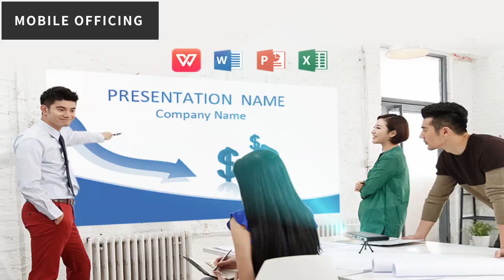DLP 100WM projector made by HTP Projector